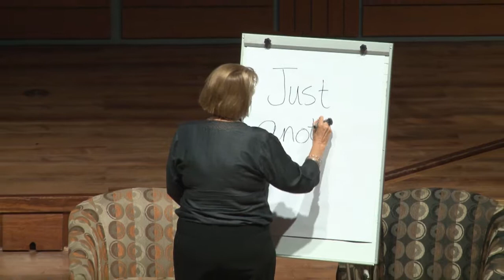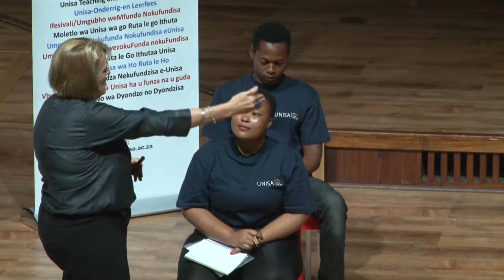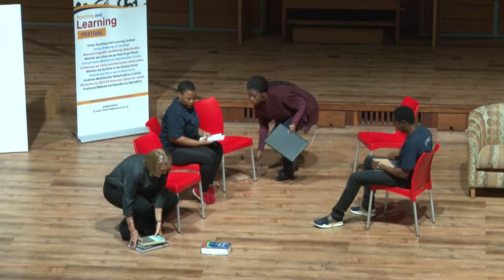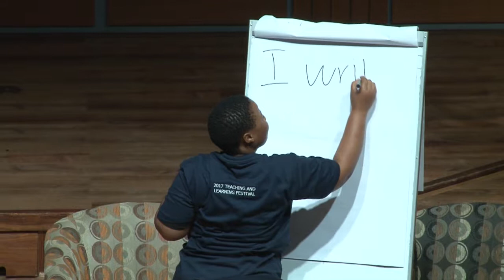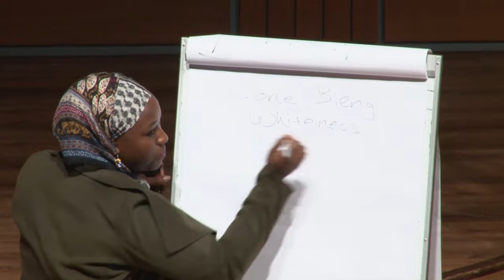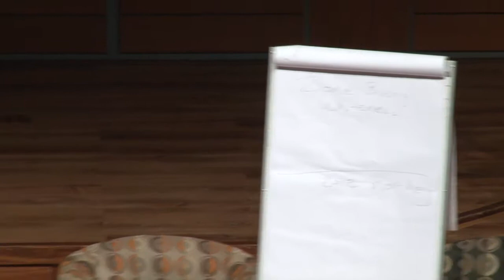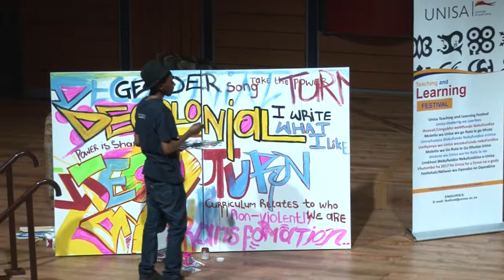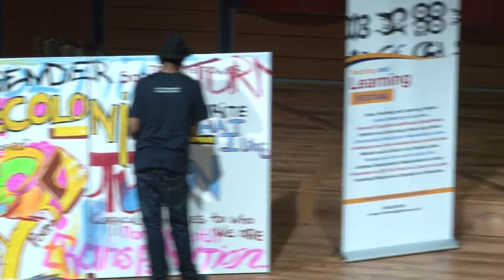CHS Teaching and Learning Festival 2017 (Day 1 | Session 3)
Aimed at celebrating teaching and learning at Unisa, the 2017 Teaching and Learning Festival was held from 9 - 10 October in the ZK Matthews Great Hall, Unisa. This year’s theme Towards transforming learning and teaching: transforming pedagogy, curriculum, and assessment looked at the higher education landscape in South Africa which has been experiencing challenging times with demands for a decolonised university and decolonised education. For the first time ever, the student voice also formed part of the Festival, with a pre-festival workshop held with students on their views about curriculum transformation and decolonising the curriculum. A group was then selected to present these views at the main Festival.